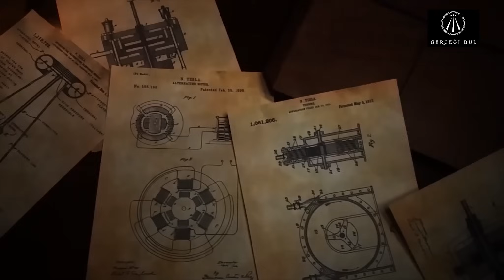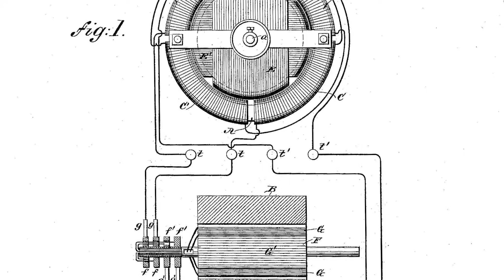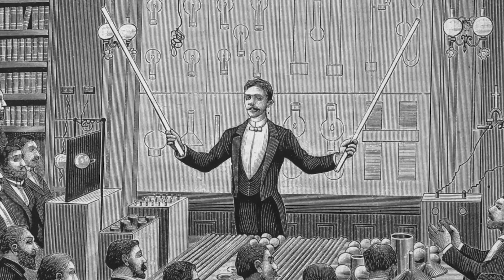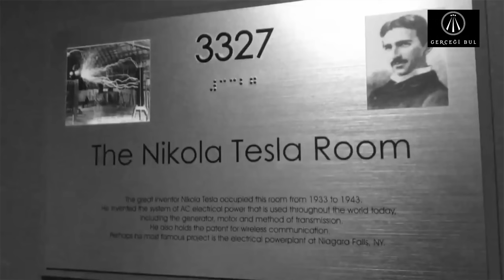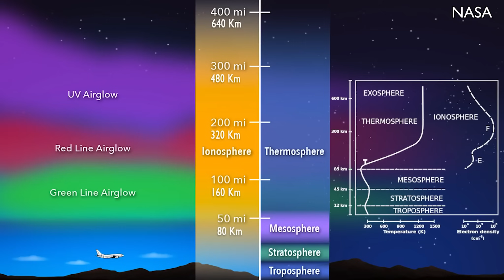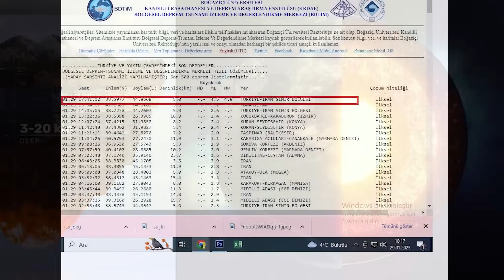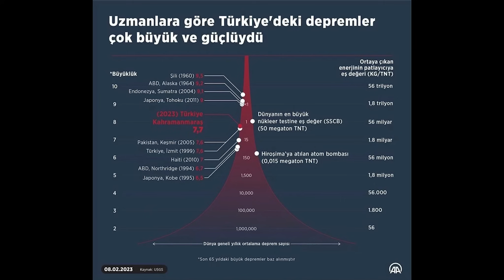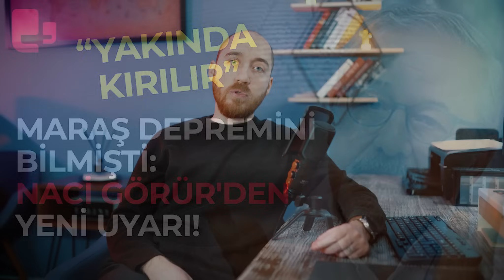HAARP Bir Deprem Silahı Mı Yoksa Bir Şehir Efsanesi Mi?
. Haarp makinesi senelerdir her depremden sonra gündeme gelen bir cihaz. Komplo teorisi sevdalıları bu cihazın bir deprem makinesi olduğunu savunuyor fakat kökeni nikola teslaya dayanan bu cihazın gerçekleri aslında pekte sandığınız gibi değil...

Bölümler

0:00 Hikaye Nasıl Oluştu
1:08 Tesla'nın İlginç Çalışmaları
4:37 HAARP efsanesinin arkasındaki gerçekler
9:43 Acı Gerçekler...

Music by Scott Buckley – released under CC-BY 4.0. Telif Hakkı ve Kullanım Uyarısı: Bu video ve içeriği, Gerçeği Bul Kanalı tarafından üretilmiş ve korunmaktadır. Videonun tamamı veya bir kısmı izinsiz olarak kopyalanamaz, çoğaltılamaz, dağıtılamaz, başka bir yerde yayınlanamaz veya herhangi bir yöntemle indirilemez. Bu içerik, Fikir ve Sanat Eserleri Kanunu (5846) kapsamında korunmaktadır.